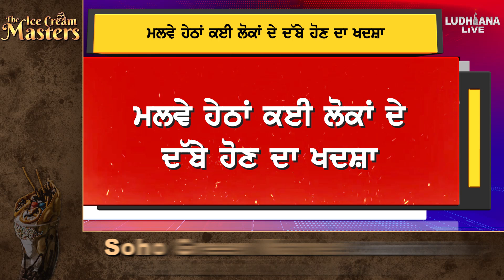ਵਾਇਨਾਡ ‘ਚ ਜ਼ਮੀਨ ਖਿਸਕਣ ਨਾਲ ਹੁਣ ਤੱਕ 308 ਤੋਂ ਵੱਧ ਲੋਕਾਂ ਦੀ...